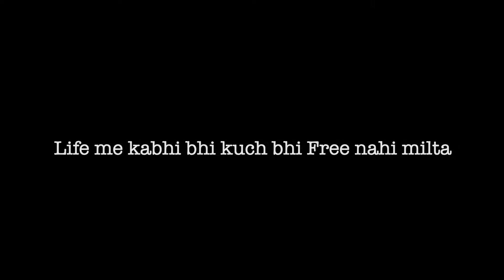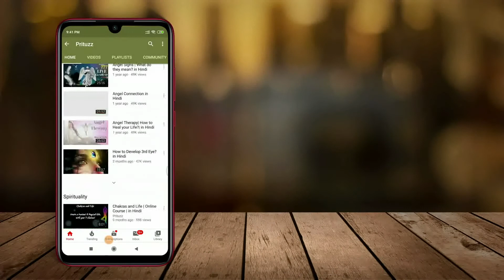Spiritual Business Do’s and Don’ts in Hindi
Do you have a spiritual business? Or you aspire to have one in future? This video is based on expert advice for Spiritual Business.. Check out full video and follow it closely to make your business steady